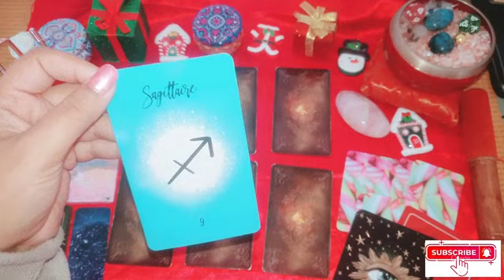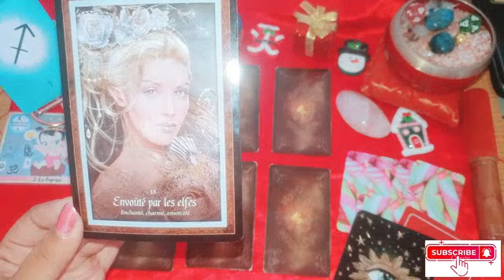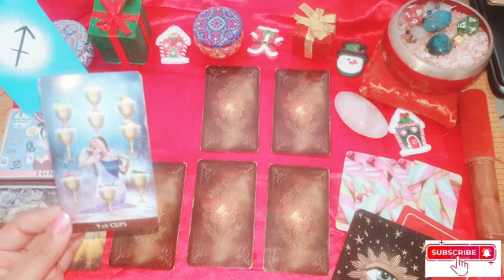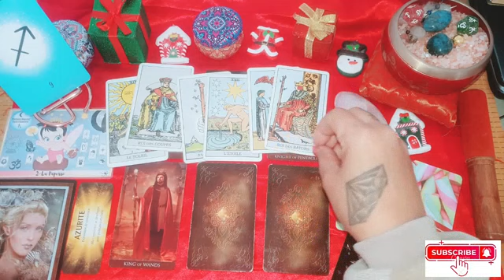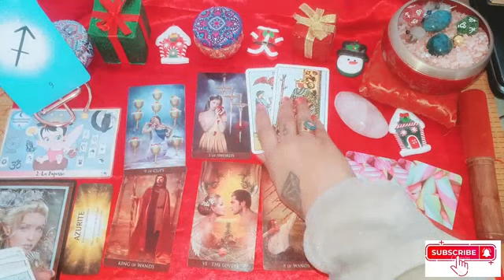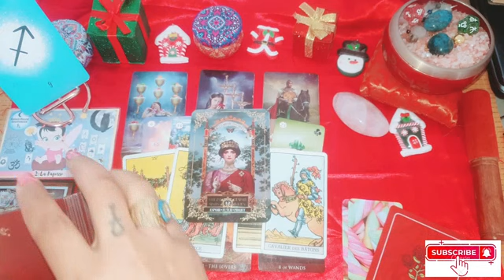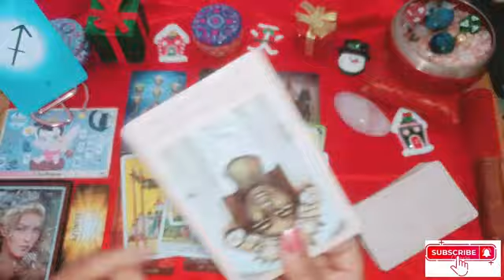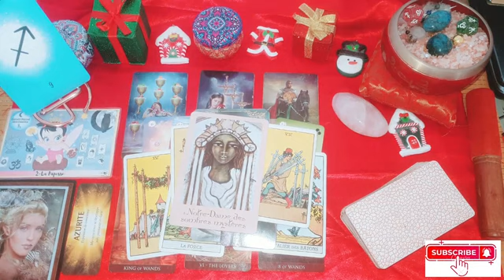☃️♐SAGITTAIRE ~ Enchanté/Charmé/Envoûté. Cette passion évidente !DÉCEMBRE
- VOUS POUVEZ
me contacter via watsapp uniquement par message au
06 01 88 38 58